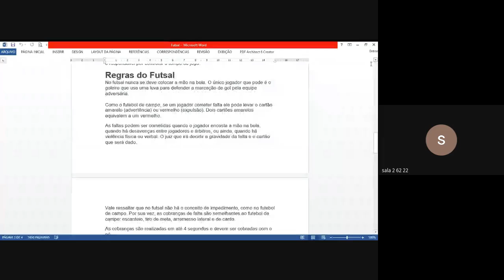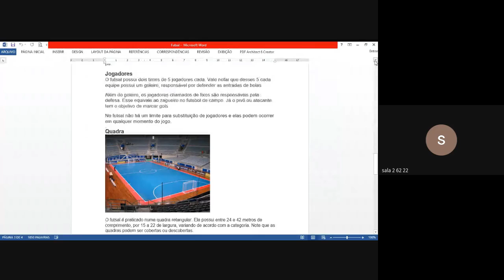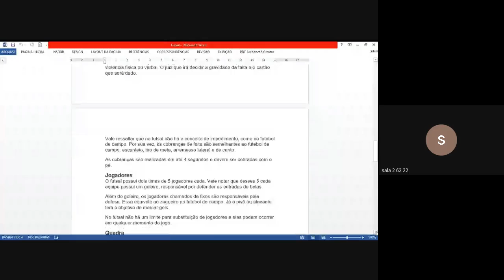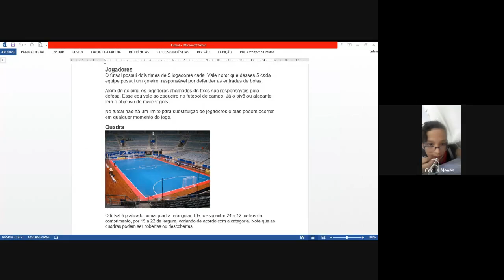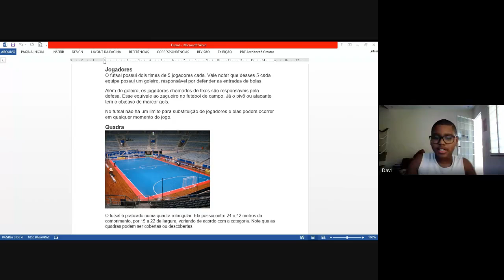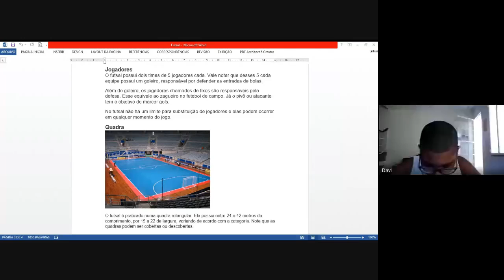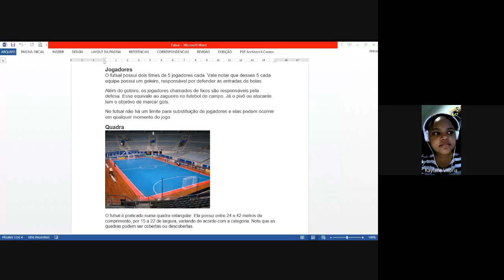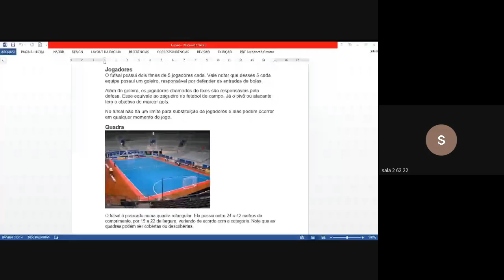62 ED FISICA